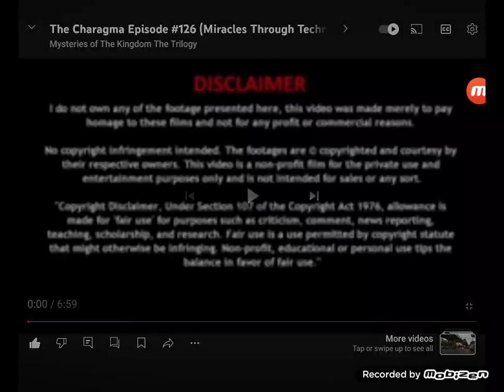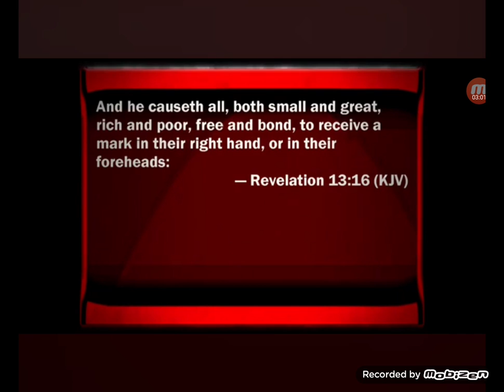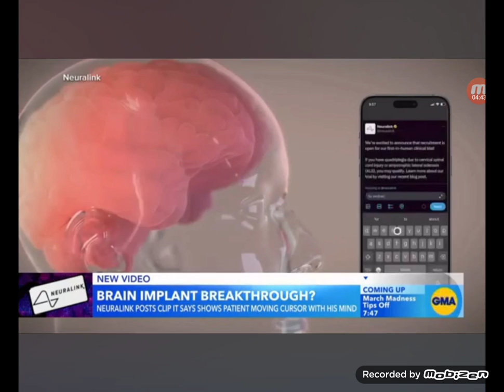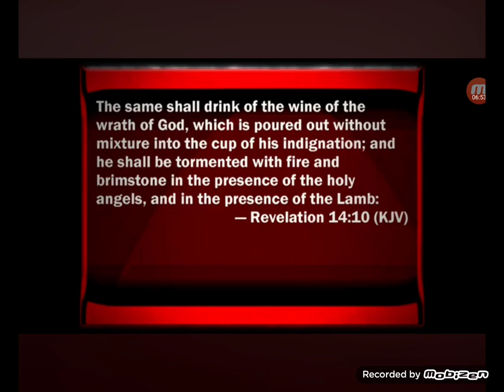The Charagma Episode #126 (Miracles through Technology) Mysteries of the KINGDOM the TRILOGY